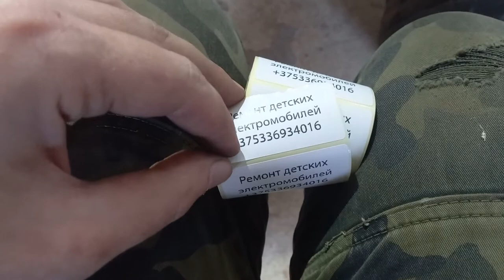Restoration of a children's electric ATV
Complete disassembly, restoration and assembly of a children's electric ATV
Mosfet.by